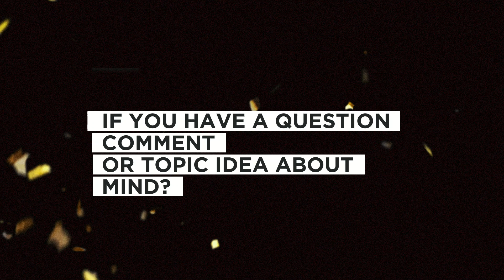By Laya with Jaise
An exclusive interview with Laya Shaji about